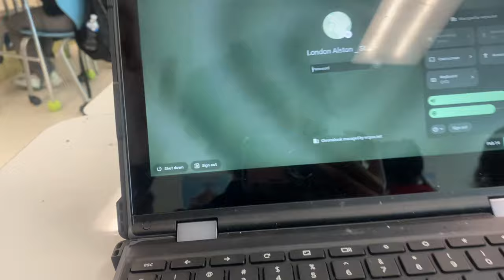📚˚ ༘♡ MIDDLE SCHOOL VLOG | day in the life, grwm, chit chat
hii guys! tysm for watching🤍 .

🐝FAQ
how old are you? ➡️ 12, 7th grade
what camrea do you use? ➡️ iphone 11
what do you use to edit? ➡️ capcut, canva and picsart
what is your religion? ➡️ protestant christian

🐝 “God is our refuge and strength, an ever-present help in trouble.”

wyd here.. watch the video😡😡